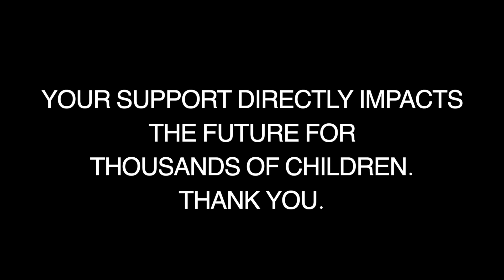Your Donations Change Lives